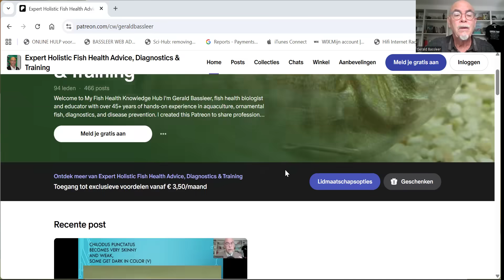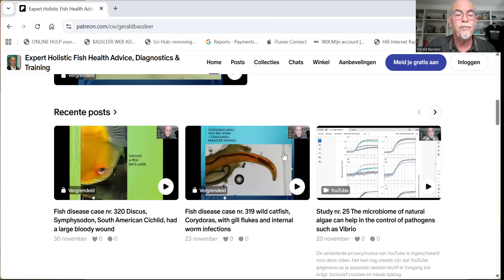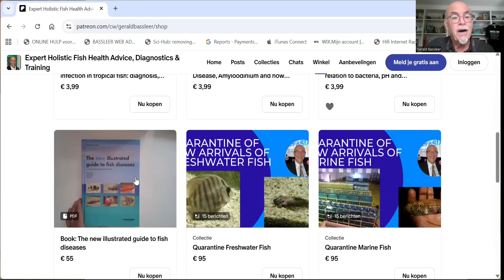Fish doctor presents training for fish health prevention, diagnosis and treatment at Patreon Channel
Training of fish health managment for everyone interested to learn more or to become professional!
Develop your expertise as fish health manager, fish doctor, breeder or enthusiastic aquarist

I will try to give you adequate information for keeping fish in better conditions, learn how to prevent, diagnose and treat fish diseases.

Write your comments or questions in the comments: I will try to answer personally!
BUT if you still have questions about sick fish, problems with your aquarium? Try my AI-Gbassleer, an Artificial Intelligent Fish Doctor, a clone (in 32 languages) made on Delphi.ai